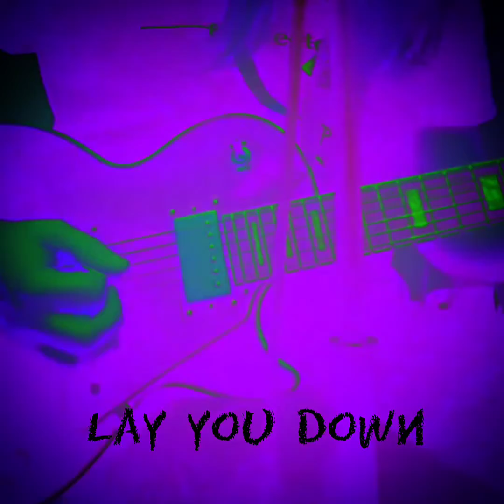Exotic Delirium - Her Intaglio (Part l)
Copyright at ExoticDelirium.com 4/20/2020